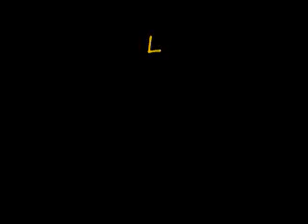LUIS MIGUEL FRIA COMO EL VIENTO.wmv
GRANDES EXITOS